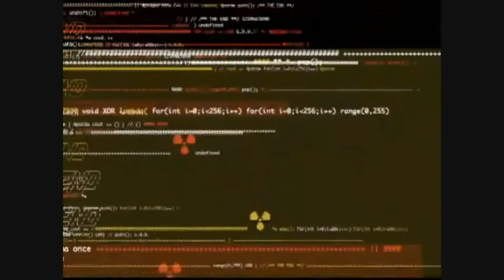Boom Boom Pow (D'n'B Remix) - James Hayter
My remix of boom boom pow